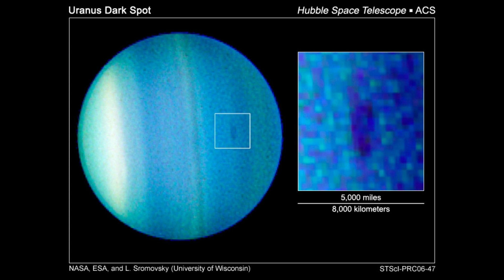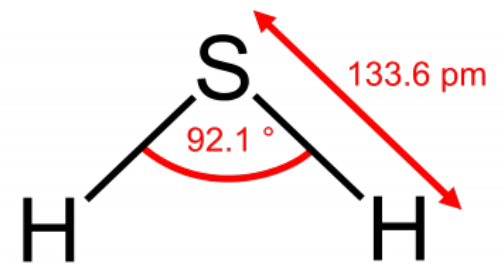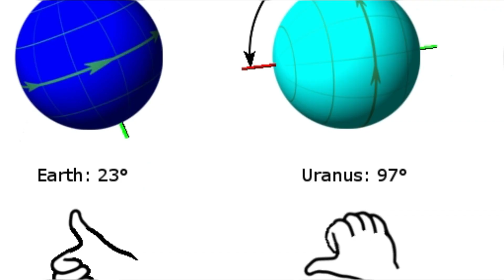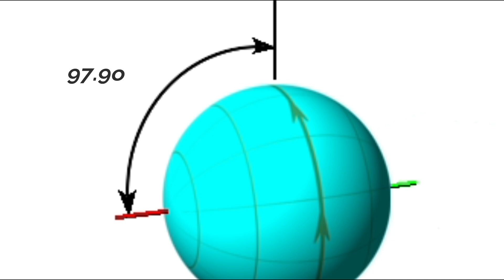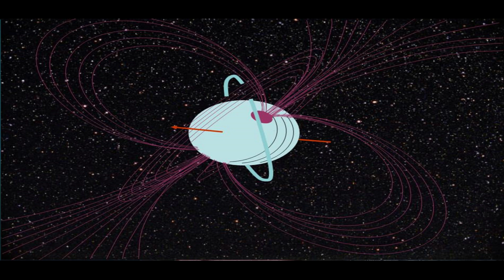Facts and history of the planet Uranus| Malayalam_Science Video| Solar System Series Episode 8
Uranus is the seventh planet from the sun and third biggest planet in the solar system.
This video primarily focuses on explaining the basic details and specialties of the planet
Uranus in Malayalam.
Scitecmalayalam is a Malayalam science channel whose primary focus is on physics and astronomy videos.

Attribution
By The original uploader was Ruslik0 at English Wikipedia. - Transferred from en.wikipedia to Commons by Shizhao using CommonsHelper., Public Domain,